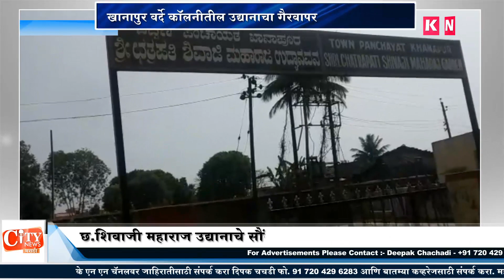Chatrapati Shivaji Maharaj Udhyan At Varde Colony Khanapur Is Lacking With Basic Facilities